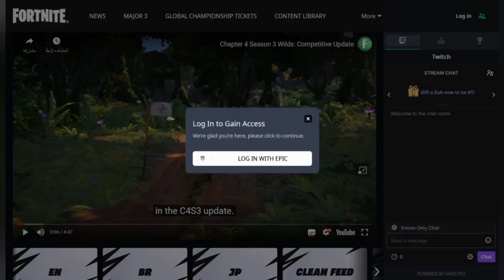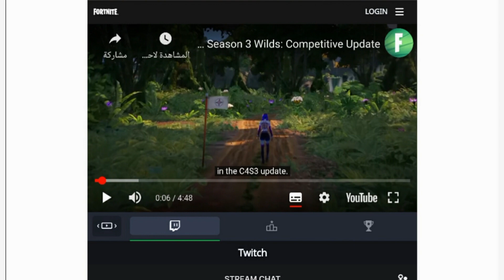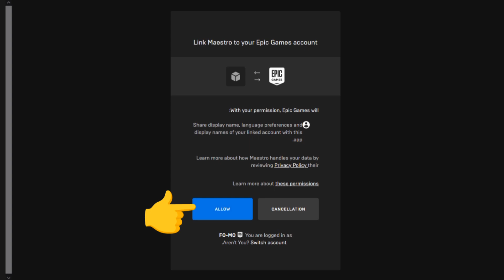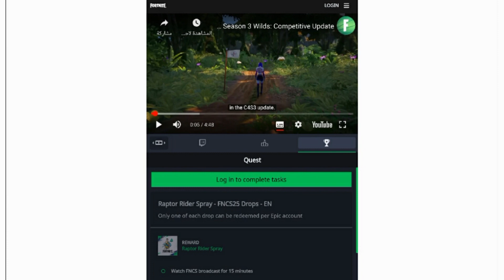كيف تجيب جميع جوائز FNCS من الموقع الجديد ❗😱 فورتنايت | Fortnite FNCS Rewards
جوائز + حزمة بطولة FNCS 🔥🔥🔥

f07EfM